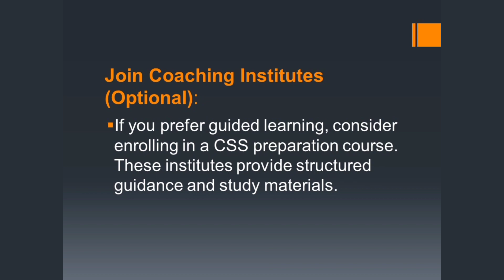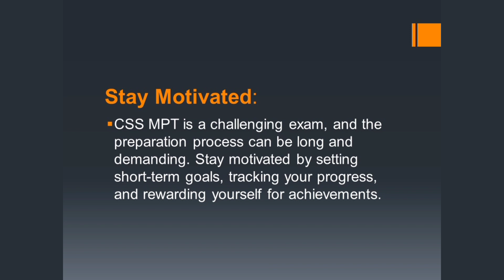How to start preparation of CSS MPT test 2024?